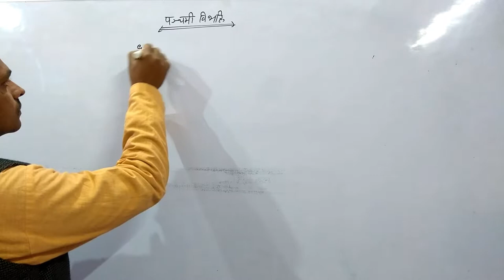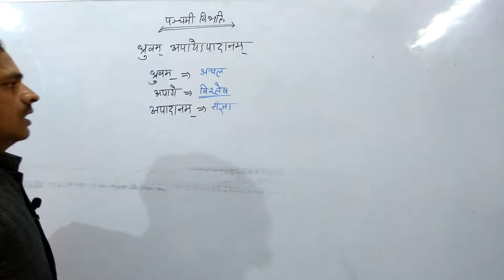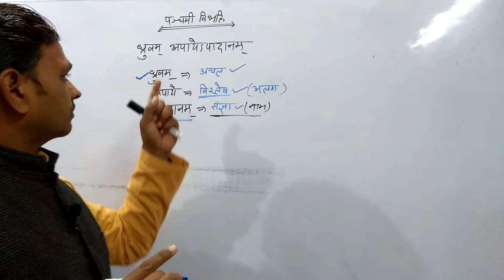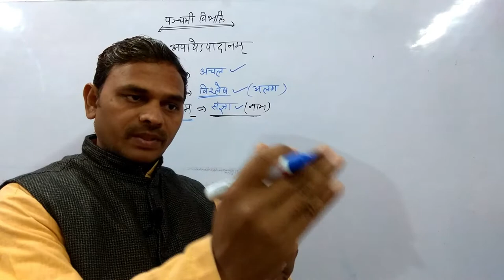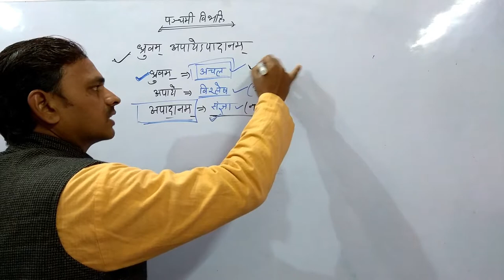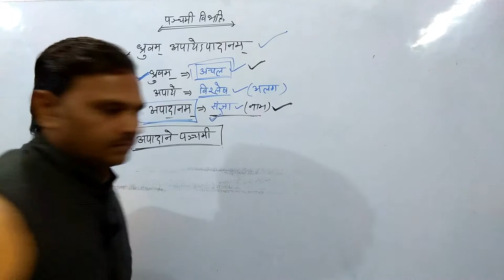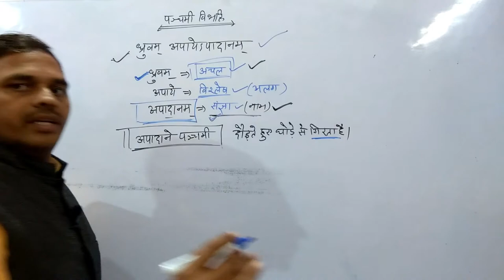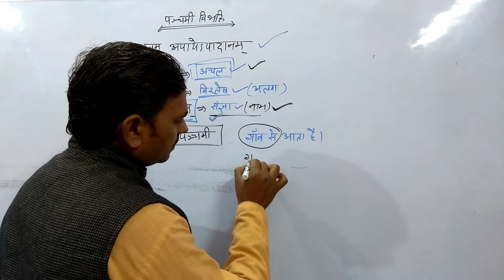karak ,sanskrit grammar, apadan karak ,panchami vibhakti in sanskrit,अपादान कारक-भाग -एक -24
नमस्कार मित्रो,

panchami vibhakti
अपादान कारक
पंचमी विभक्ति